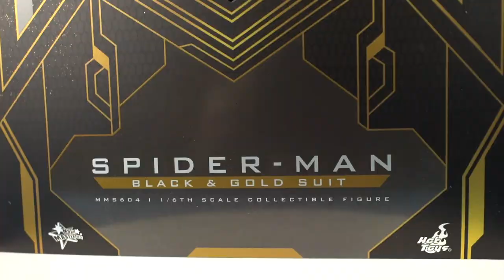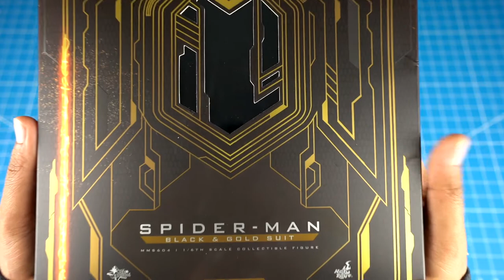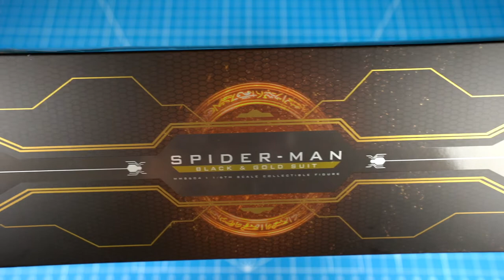HOT TOYS SPIDER MAN NO WAY HOME - TRAJE NEGRO Y DORADO - UNBOXING EN ESPAÑOL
Hoy les hago el gran unboxing del Spider Man con traje negro y dorado de la pelicula Spider Man No Way Home. Esta es una figura escala 1/6 de Hot Toys.